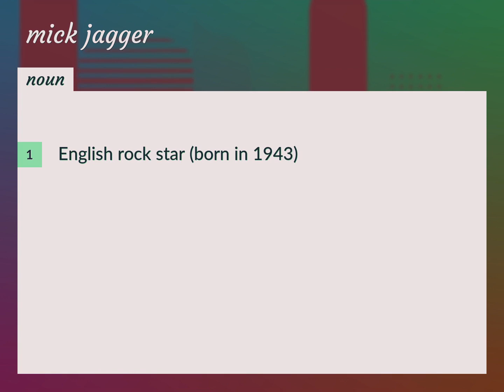Mick jagger | meaning of Mick jagger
What is MICK JAGGER meaning?